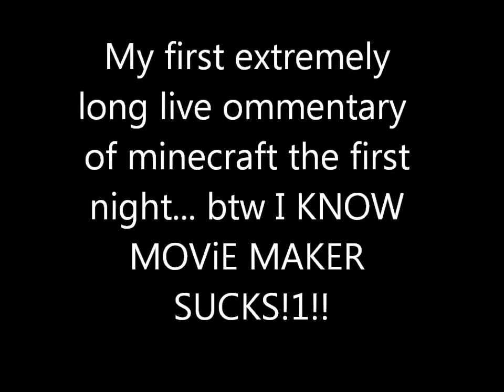Lets Play Minecraft Part 1 PUMPKIN PROTECTS AGAINST CREEPERS!! :DD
My first Lets play and live commentary on minecraft. Hope it will do good ;D

minecraft mine craft mindcraft mind sandbox open world block boxes 2d 3d commentary random new video game pc gaming lets play live seananners Minecraft episode pc computer walkthrough playthrough guide night time survival survive most addictive game EVER! top ten fails lets fail Minecraft episode pc computer walkthrough playthrough guide night time survival survive most addictive game EVER! glitch tutorial weapons gaming howto graphics software defence creature video hacking fps off-road vehicles defense how to annoy peaople mw2 mw3 mw4 bf1 bf2 bf3 bf battlefield mario mod minecraft fire house speed drawing terraria lets play ... nigahiga dear ryan fest hos mange remix techno trance dubstep hardcore